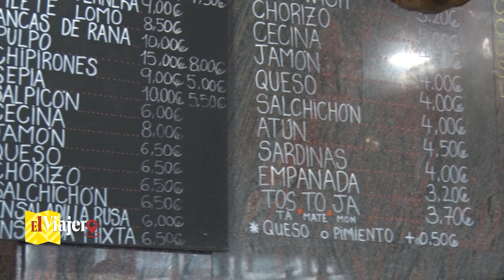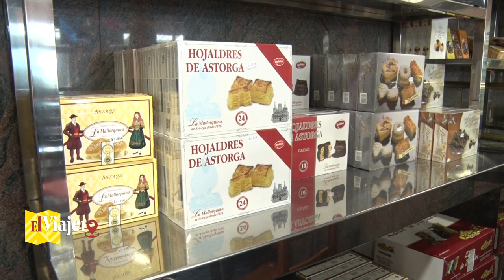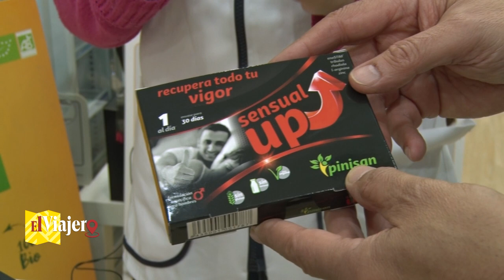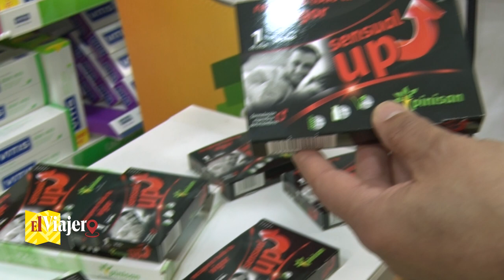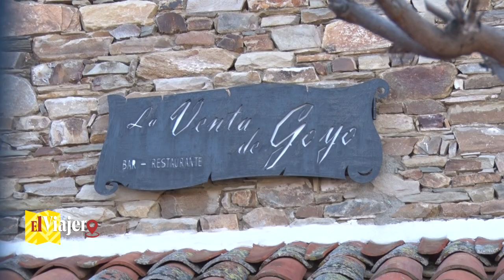EL VIAJERO 36